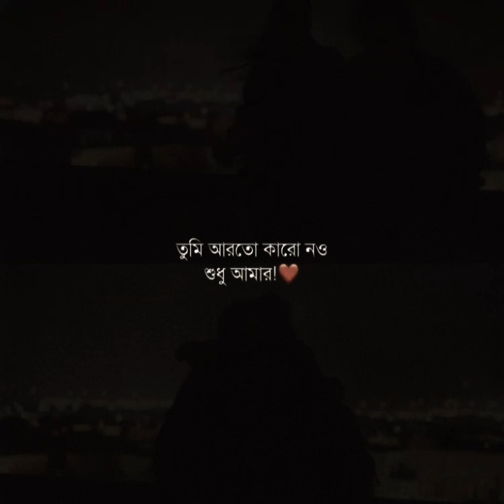Bangla Status Video💔Bangla Boy Sad Status🥀Bangla WhatsApp Status🥀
Bangla Status Video💔Bangla Sad Status🥀Bangla WhatsApp Status🥀Bangla lyrics status SM Munna Bangla Status Video🥀 Bengali Sad Status🥀 Bangla WhatsApp Status🥀 Bengali Sad Shayari

💛Hi Friends Video 💌 Comment your Status request for any songs with using hastag ❤

❤ Keep Sharing. !! 😊 Thank You

1.Alone status
2.Mood Off Status😓
3.Sad Status😓
4.Broken Heart status 💔
5.Best whatsApp status
6.Bangla Facebook status
7.Bangla love status
8.Bangla status
9.Feeling Alone status💔
10.Bangla romantic status

bangla status song bangla status new
bangla status new sad song status by its area creation music status
SM Munna status music love status
bangla status video bangla whatsapp status
SM Munna status video bangla whatsapp status video Bangla status sad SM Munna status video its arya creation Bangla status
bangla status Bangla sad status Sad status
bangla status video SM Munna
sad status  status whatsapp status
bangla status song bangla whatsapp status bangla sad shayari status video
bangla sad status Bangla romantic song status video Facebook status Bangla lyrics song status video

 Keep watching keep supporting... thanks all 😘😘❤️❤️